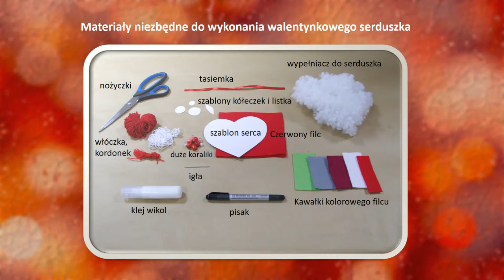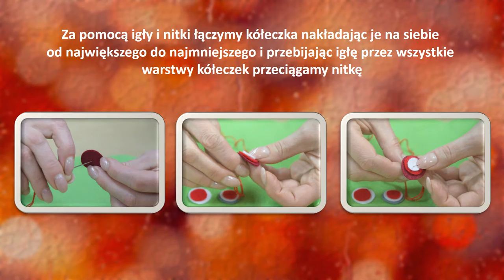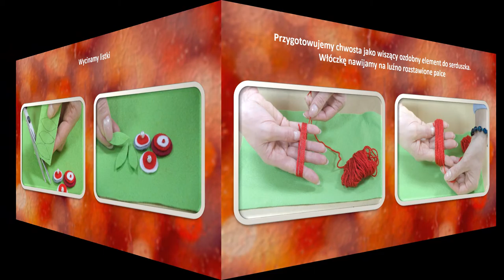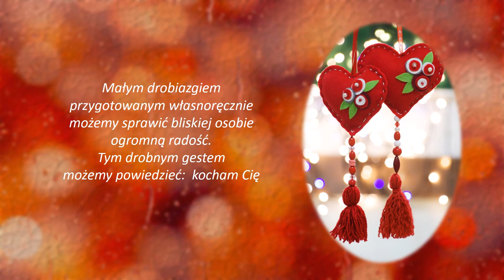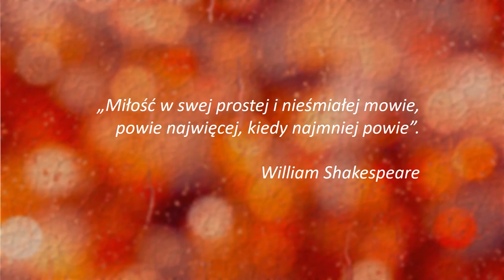Filcowe serduszko na walentynki - tutorial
Serduszko - prezent na walentynki - filmik instruktażowy